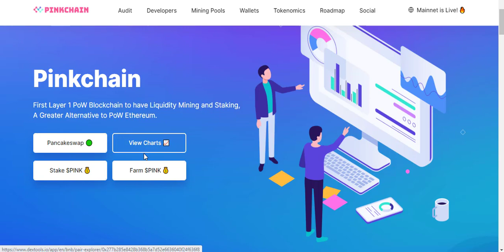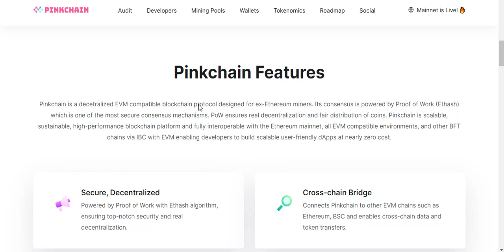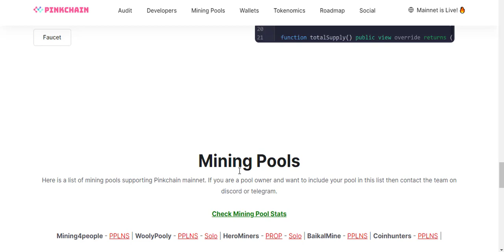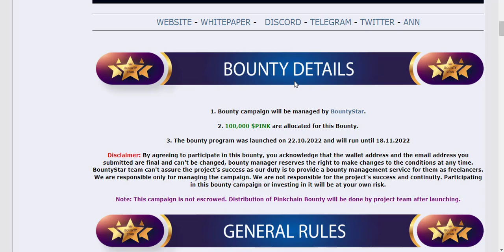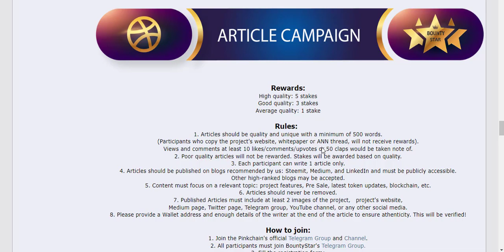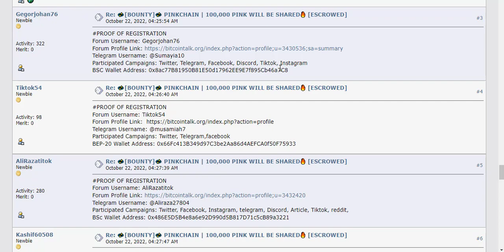PINKCHAIN | 100,000 PINK WILL BE SHARED | Crypto Free Airdrop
Telegram Username: @Muneebkhan11
BSC Wallet Address: 0x7349070C7101058F94Ae56613f4F85b529b34ba7

Pinkchain is a decetralized EVM compatible blockchain protocol designed for ex-Ethereum miners. Its consensus is powered by Proof of Work (Ethash) which is one of the most secure consensus mechanisms. PoW ensures real decentralization and fair distribution of coins. Pinkchain is scalable, sustainable, high-performance blockchain platform and fully interoperable with the Ethereum mainnet, all EVM compatible environments, and other BFT chains via IBC with EVM enabling developers to build scalable user-friendly dApps at nearly zero cost.